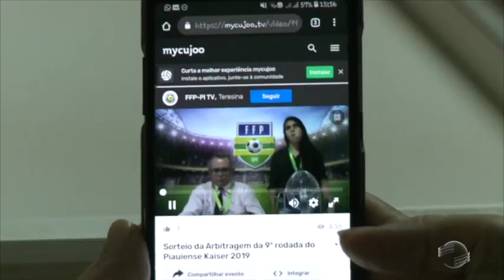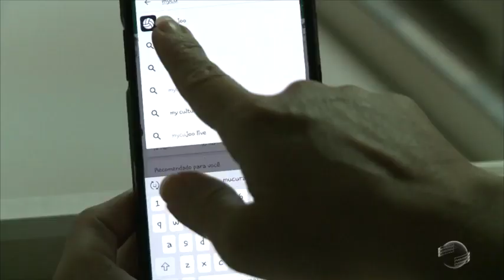FFP lança plataforma para transmissão de jogos via web